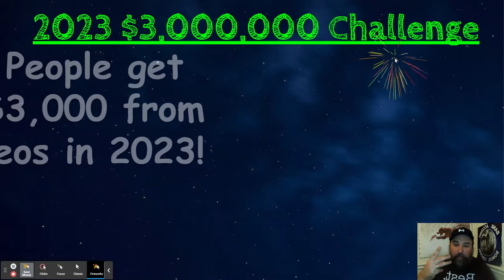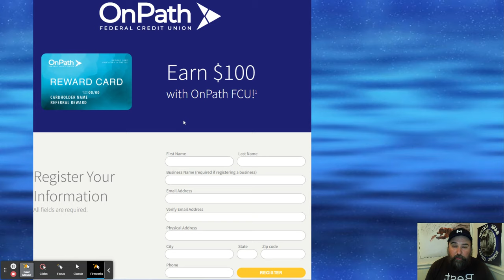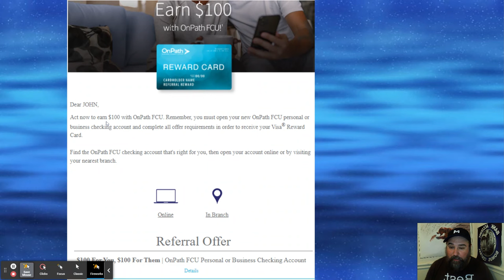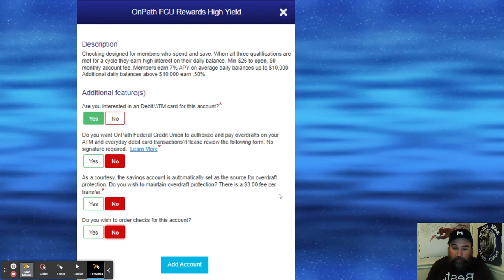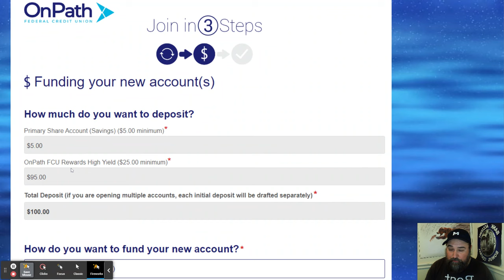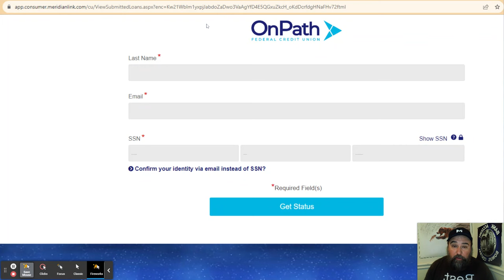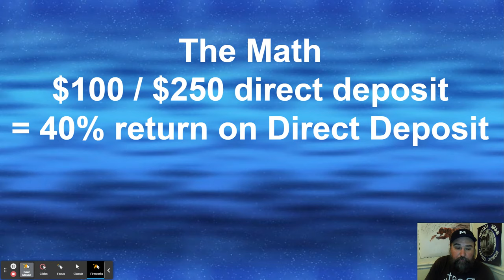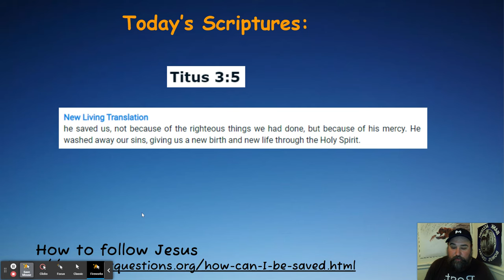OnPath Credit Union $100 Checking Account bonus with $1,000 in Credit Card Funding!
Learn about the $100 OnPath Credit Union Checking account bonus in this video! Link to this offer

Learn about the $275 First Service Credit Union Checking account bonus in this video! Link to this offer

Learn about how to raise your Discover IT Credit Limit Link to this offer:

American Express Blue Cash Everyday Credit Card $740 bonus!

$55 House cleaning and repair bonus from Handy!

M1 Owners Credit Card with up to $2,400 in cash back per year Link to this Offer

$20 Western Union Send money Bonus from Western Union!

$150 in Checking Account Bonus from Upgrade link to this offer ends 7/31/2023